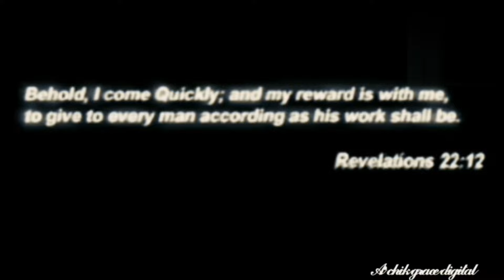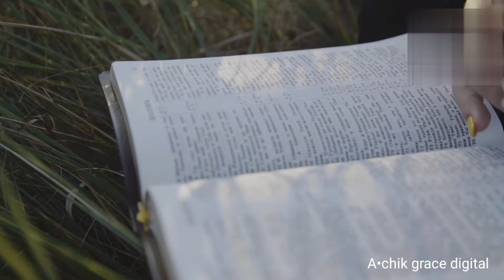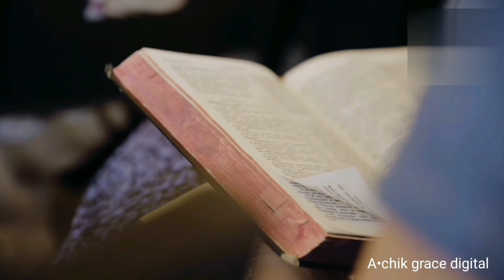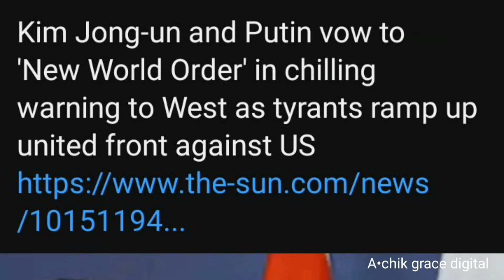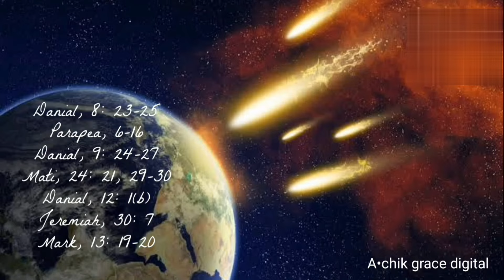Kristoni mondoliko rimdoani || Last Trumphet!